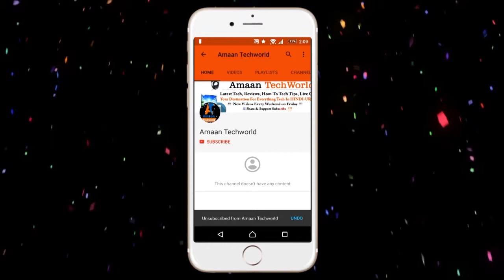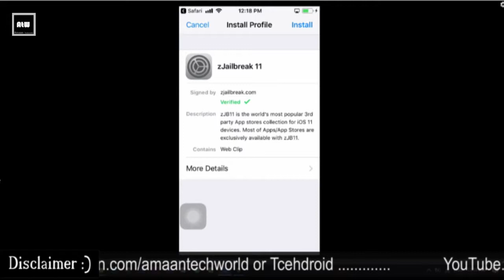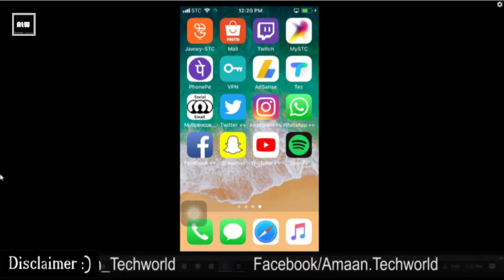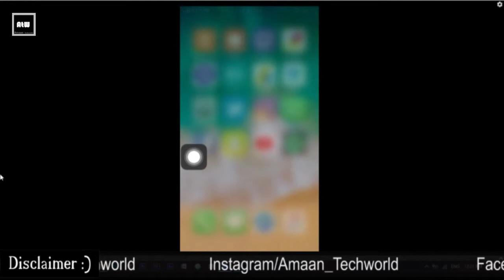Crazy Snapchat HACKS - iOS 11 & 10 (NO Jailbreak)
Crazy Snapchat hacks working on iOS 11 and iOS 10 as well. Get awesome new Snapchat features with this Snapchat hack.